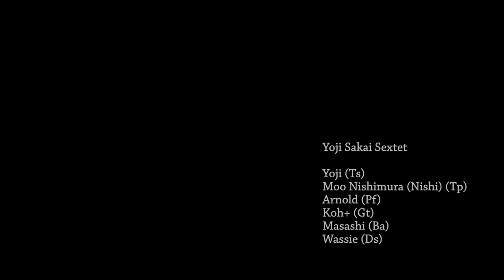2. Black Nile / Yoji Sakai and the Jazz Sextet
2. Black Nile – Music: Wayne Shorter

0:51からの坂井さんのテナーサックスソロの安定感はどうだ。しかし白いスニーカーでよかったのか。ま、ある意味、ミュージシャンはアスリート。月星化成。
3:27からの西村君のトランペット、管楽器に馴染みのない人は、サックスとのその音の違いに感動するだろうし、ワッシーが調節したという動画全体の色彩と相まって、もうあなたはニューオーリンズのプリザベーションホールにいる気分だろうよ (なぜ上から目線)。
5:19からのKoh+のフルアコギターの芳醇な音によるソロの流麗さは。そしてワッシーのライドの正確さ。
なお、9:10からのマサシのベースソロは(Arnold氏のキーボードソロに見とれて自分のソロを忘れた誰かさんの穴を埋めるべくの)全く想定外とのことで、「チッて顔をしている」（笑）。坂井さんの「あ、悪い」の表情を補って余りある完璧なインプロヴァイゼーション演奏だ。あ、言っちゃった。
そして9:45からのドラムとフロントの掛け合いこそがジャズの真骨頂。音のニュアンスを伝えるのに適していると言われるレギュラーグリップでワッシーはエモーショナルなフィルを繰り出す。惜しむらくはワイシャツにネクタイ姿が昭和のキャバレーのハコバンのドラマーに見えることか。とすると前にいるのは植木等か谷啓か、ガチョーン。